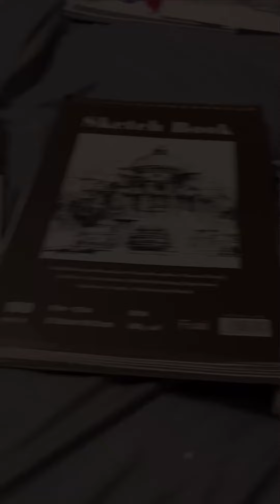My art progression over the years. (I HAVE DEFINITELY GOTTEN BETTER LOL)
I have been drawing for a while now, and the biggest thing I’ve learned from it is don’t give up. There agave been so many drawings I have thought of given up on, but I just restarted and they ended up great. I want to thank my family, friends, and all of you guys for encouraging me in what I enjoy. Thank you guys. 😀